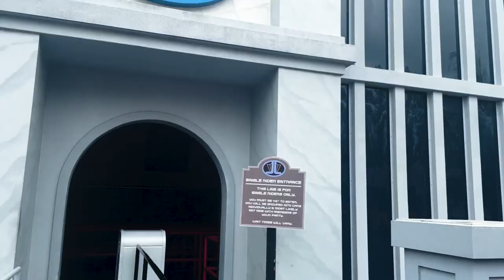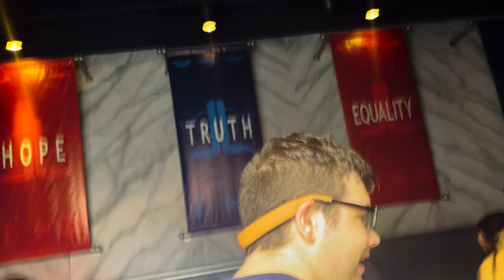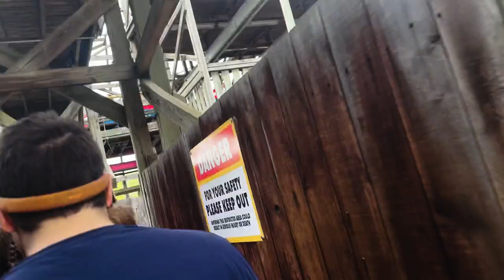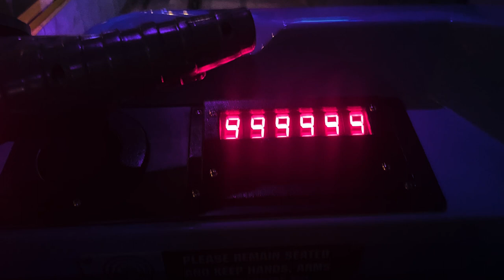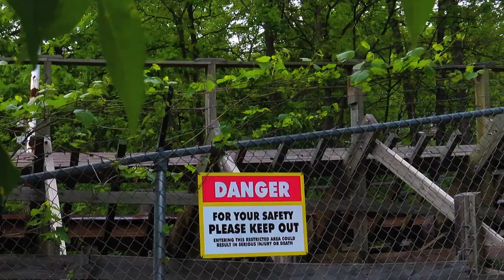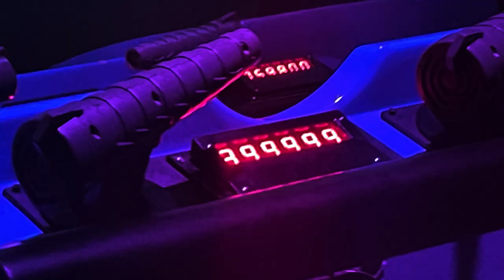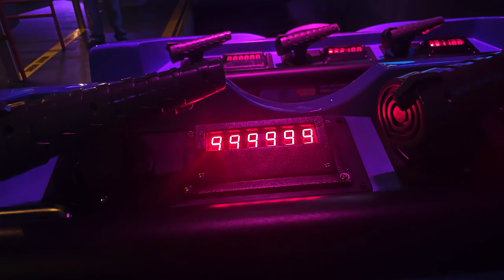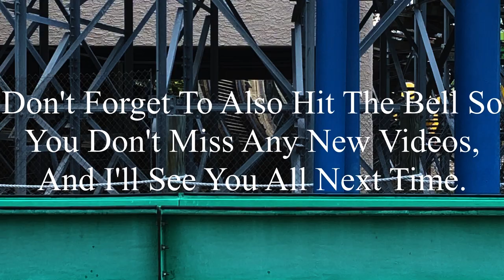Starting my Summer with a Breakthrough on Justice League: Six Flags St. Louis 5-6-2023 Vlog